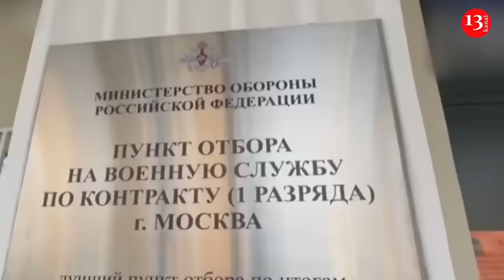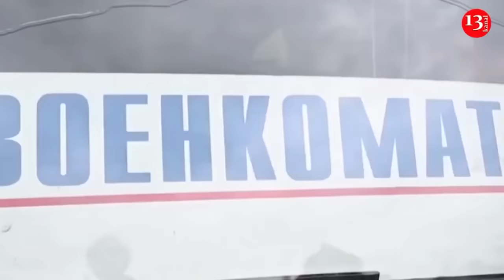Ukrainian fighters’ attack on a Russian position in Lyman direction with a combat vehicle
Fighters of the 115th brigade of the Ukrainian armed forces have attacked the position of the occupying Russian army in the direction of Liman in Donetsk region. The fighters, who approached the gathering point of the invaders with an armored combat vehicle of infantry, took a position in a nearby trench. After the invaders' position was hit by artillery fire, the fighters lunched an attack and managed to capture the position.